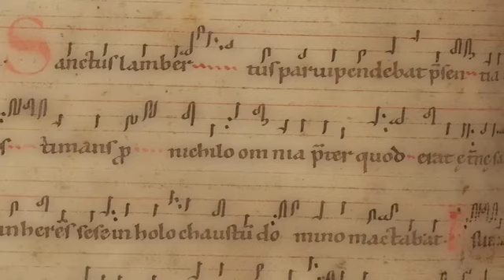Sanctus Lambertus (Slow Version) Gregorian Chant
Responsory for the office of Saint Lambertus.
The office was composed by bishop Stephanus of Liège.

Chant group Psallentes, directed by Hendrik Vanden Abeele, singing from a 12th century antiphoner, prepared for the Mariakerk in Utrecht.

Semi-live recording by Jo Cops at Heverlee, Belgium, May 2009. Singers are: Conor Biggs, Pieter Coene, Lieven Deroo, Paul Schils, Philippe Souvagie and Hendrik Vanden Abeele.